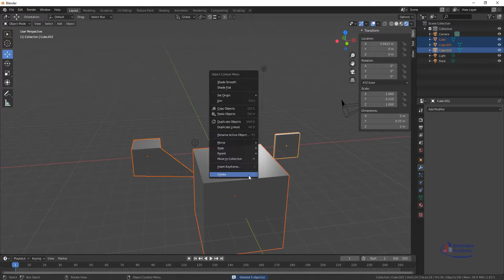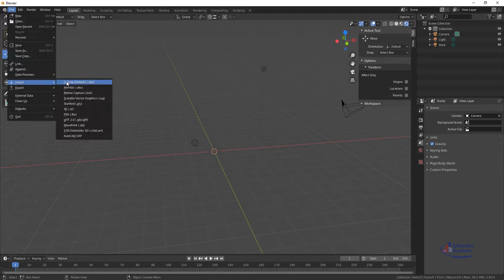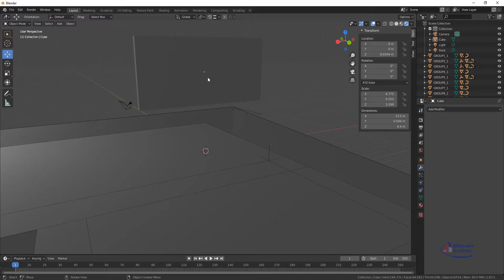add import dxf addins to blender